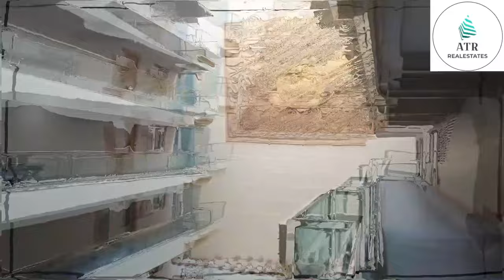3Bhk Flat for sale in Banjara Hills #7032002383. Do you want to sell your properties #9949092140.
1)Each Flat Size 3176 Sq.ft Including Common Area .

2) Two Car Parking with Double Height I.e for 4 Vehicles .
3)Amenities Charges - 30 Lakhs
4)Corpus - 10 Lakhs
5)Immediate Possession
6)Occupancy Certificate not yet Received
7)Swimming Pool/ Roof Top Garden /One Servant quarters for each flat  Not yet ready
8)Per Sq.ft 16000/-

Note; This videos are only for your information please check all valid documents and properties Details by physical verification otherwise your responsible what is going on we are not responsible.

Sell your properties with us
We connect Direct buyer to you through our youtube channel and social media one time payment only 9250rs Contact , 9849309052
Note !  Ten thousands of people see your adds